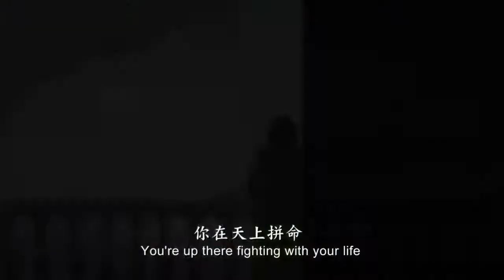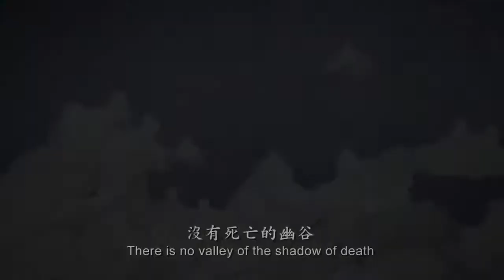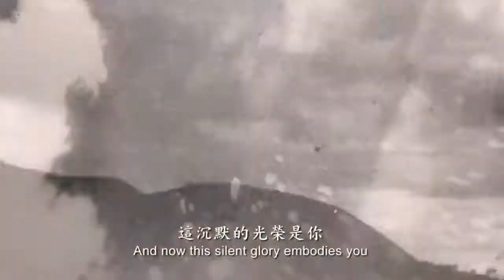The Rocking Sky Full Documentary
Unveiling a little-known version of the beginning of World War II, this informative documentary brings to light the heroic deeds of the Chinese pilots who resisted the Japanese invasion.